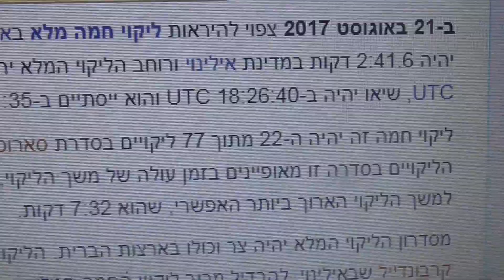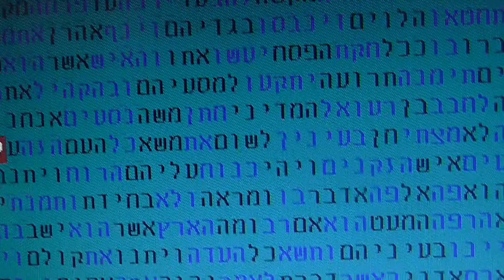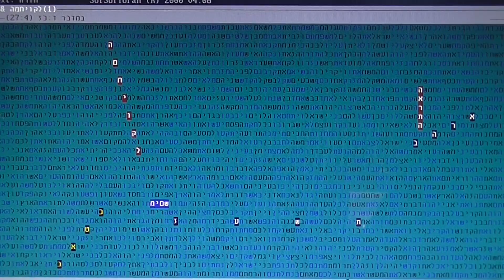לקוי חמה מלא בארה"ב - כ"ט אב (יום כפור קטן ) תשע"ז קודים בתורה גלזרסון